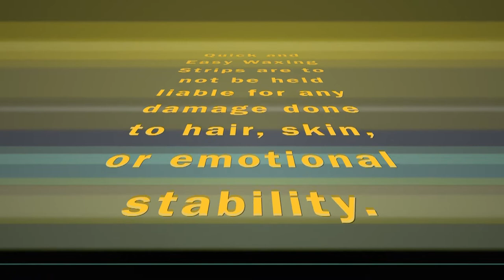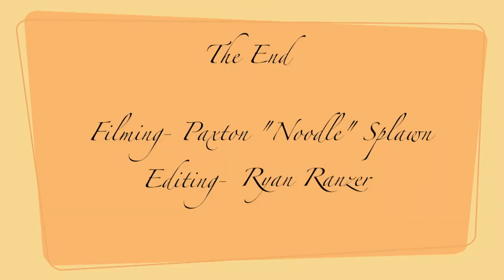The Mid-Morning Show: Episode 6